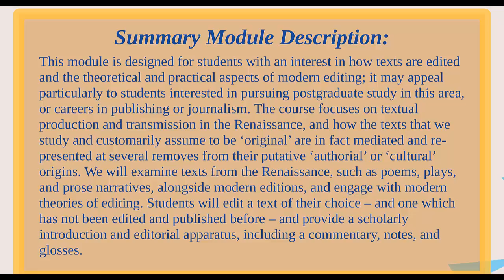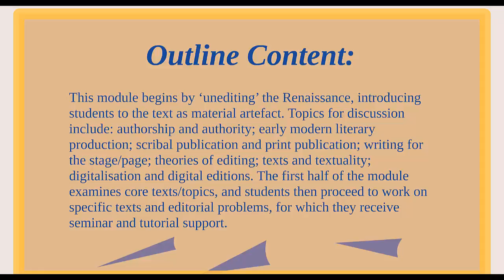EN3ER: Editing the Renaissance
A Brief Description of the Part 3 Module Editing the Renaissance.